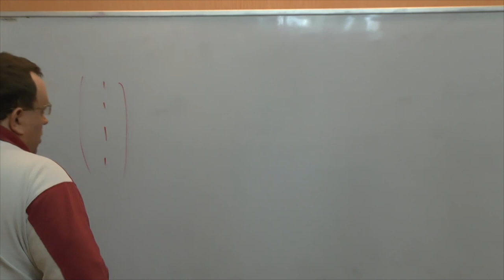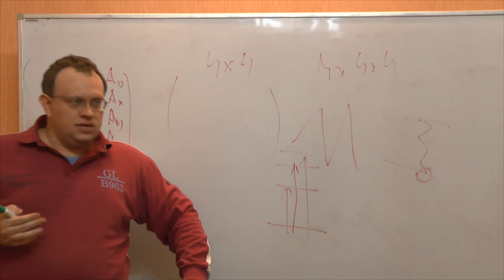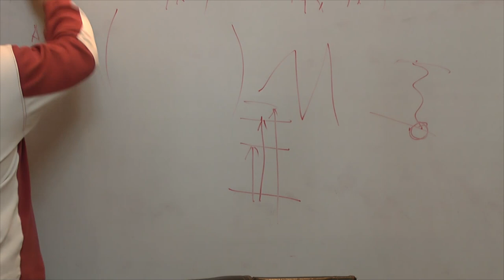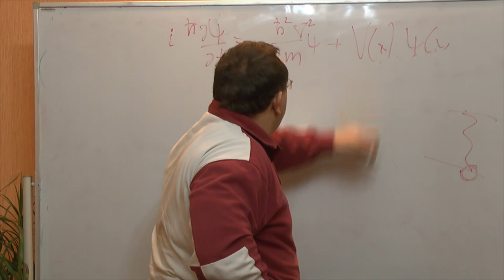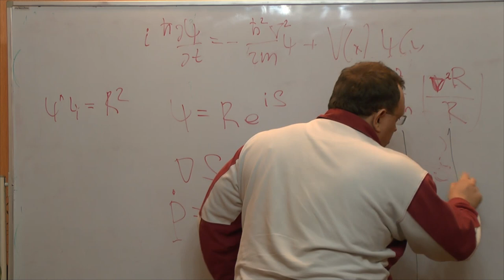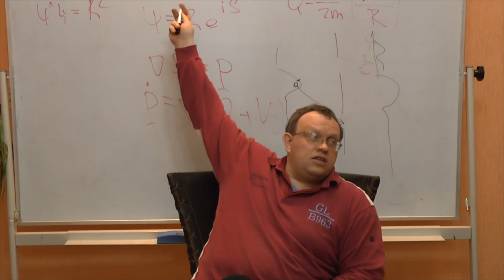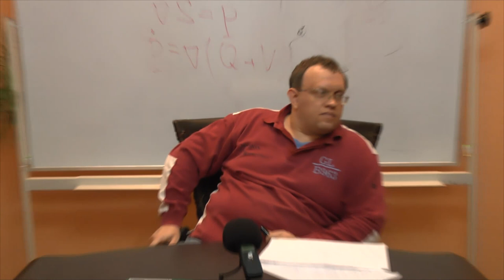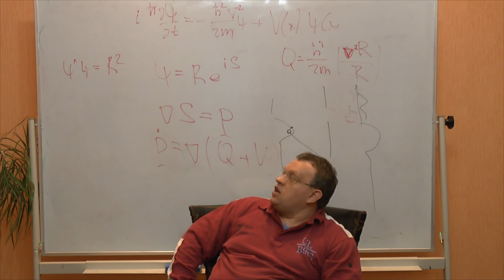Существует ли корпускулярно-волновой дуализм?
Обсуждение основательности современных представлений физики (квантовой механики) о корпускулярно-волновом дуализме. Копенгагенская интерпретация квантовой механики. Квантовая механика Дэвида Бома. Принцип неопределенности Гейзенберга. Семинар "Философского Штурма" Состоялся 21.02.15.
Оппоненты: Гатиятуллин Булат (к.ф.н), Берсенев Евгений, Болдачев Александр, Горшков Александр, Махина Наталья, Перфильев Станислав, Прозоров Антон, Смирнов Анатолий, Товтин Владимир